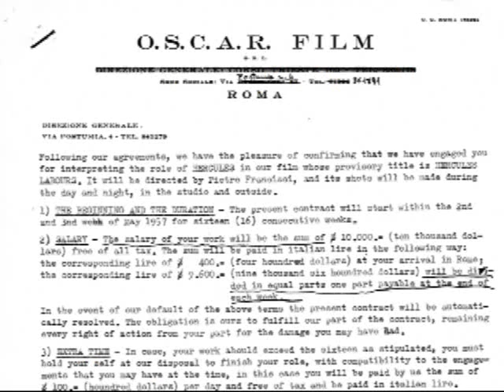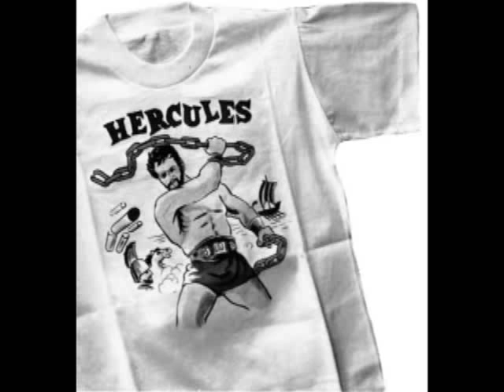Hercules movie Interview with Steve Reeves and George Helmer